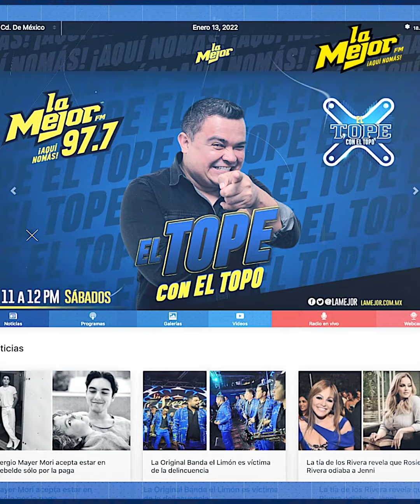Chiquis Rivera se disfraza de la novia de Chucky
¿Se le adelantó Halloween? La hija mayor de Jenni Rivera no dejó pasar la oportunidad de lucir un atrevido disfraz inspirado en la novia de Chucky, “Tiffany”.